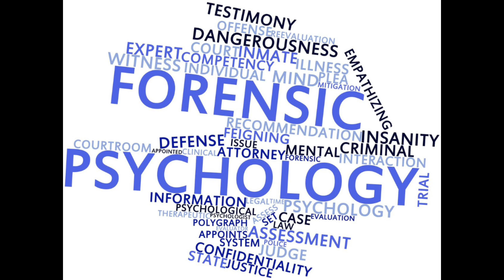Need For Criminal and Forensic Psychology | Speaking Skills | English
Introduction to Forensic Psychology:
Why do we need criminal and forensic Psychology?
Impact of forensic Psychology?